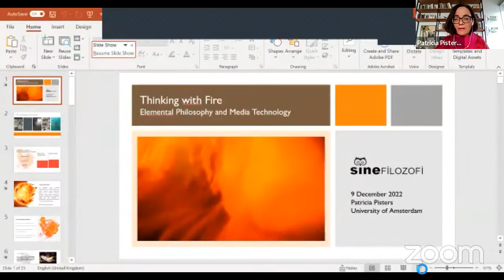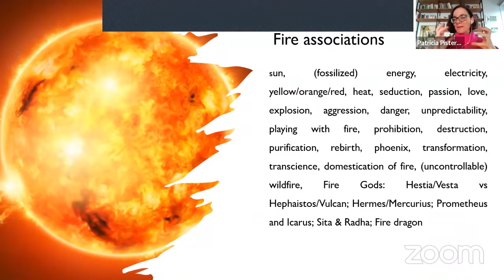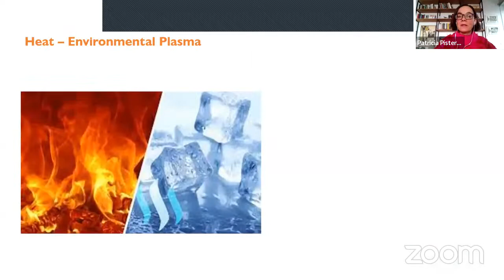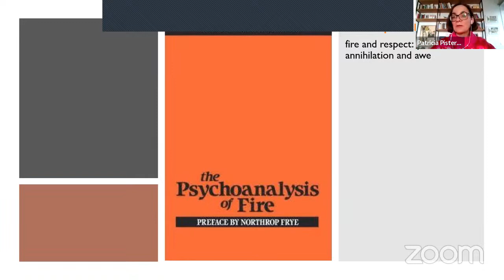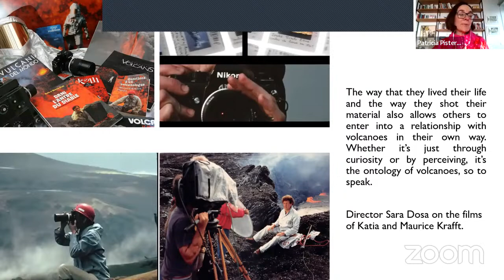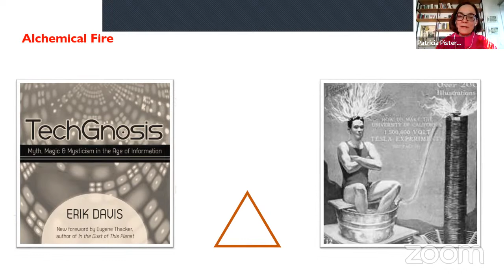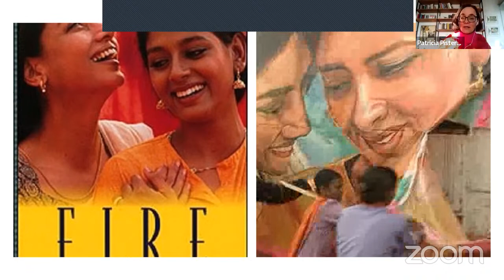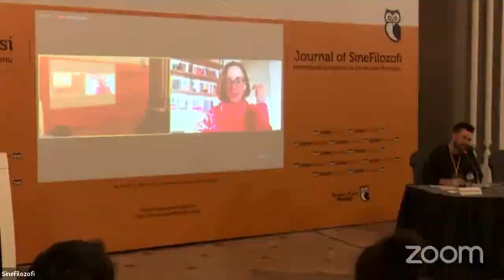Patricia Pisters - Thinking with Fire: Elemental Philosophy and Media Technology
SineFilozofi Dergisi Uluslararası Sinema ve Felsefe Sempozyumu V

Keynote Speaker: Patricia Pisters
Thinking with Fire: Elemental Philosophy and Media Technology

The Journal of SineFilozofi International Symposium on Cinema and Philosophy V